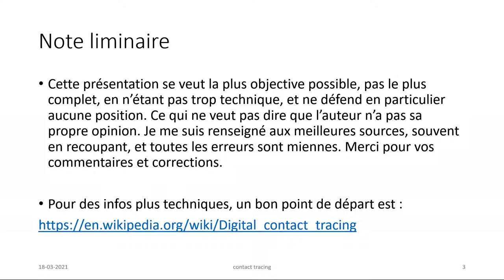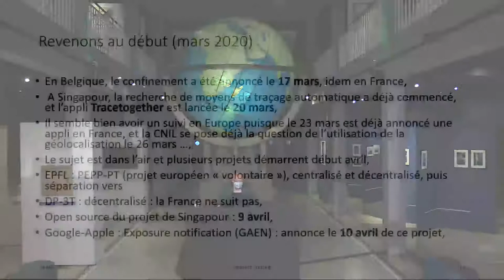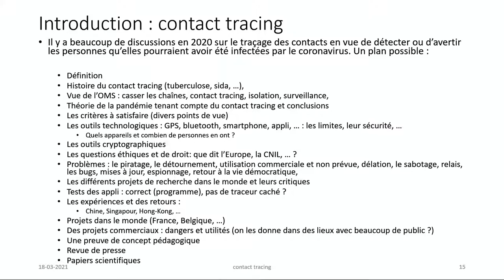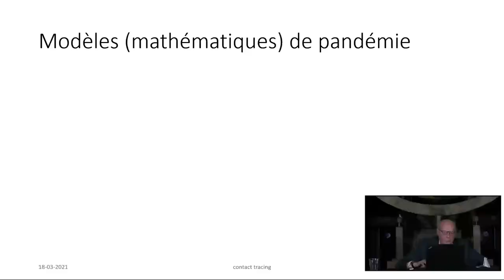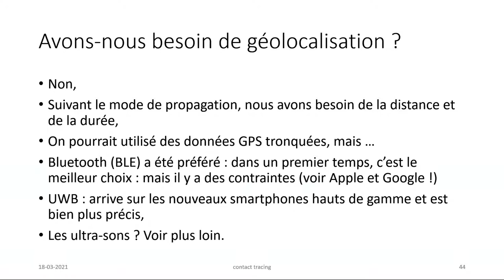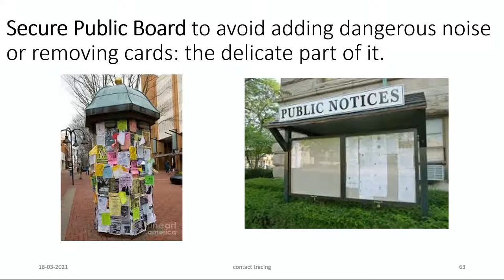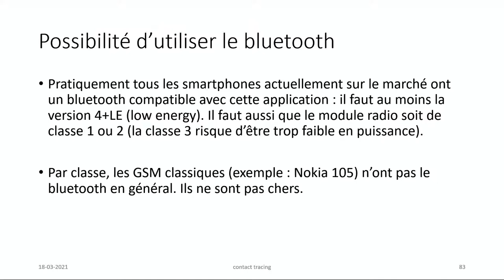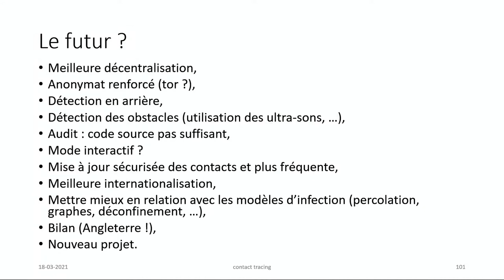Leçons à tirer du traçage numérique (COVID-19) - Jean-Jacques Quisquater - Collège Belgique